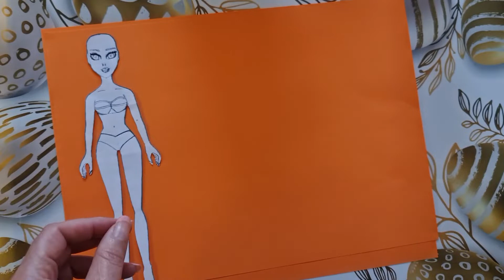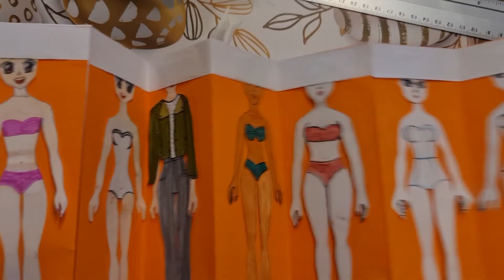DIY 📒 Como hacer una CARPETA/ CARTERA tipo ACORDEÓN para guardar MUÑECAS de papel o lo que quieras.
Como hacer una carpeta/ cartera tipo acordeón para guardar muñecas de papel o lo que quieras.